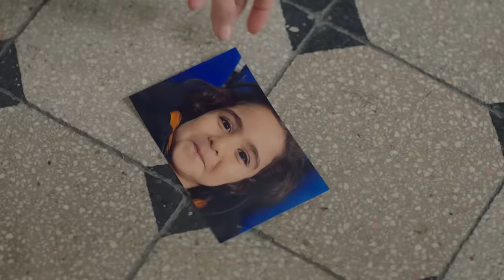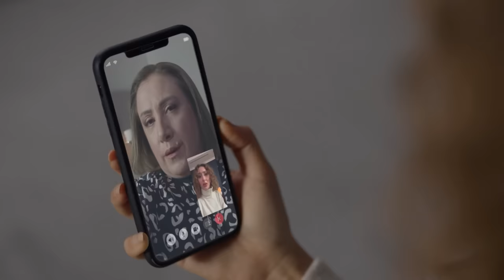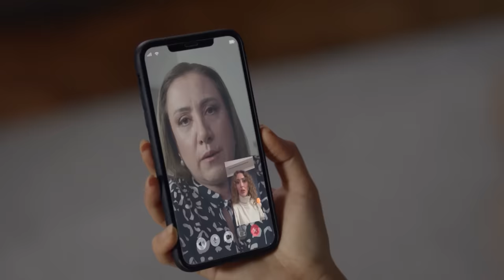Bambaşka Biri 12. Bölüm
Bambaşka Biri 12. Bölüm (27 Kasım 2023)
Yeni bölüm Cuma 20.00'de FOX'ta!

Geçmişte oğlunu korumak için gerçekleri saklamanın bir hata olduğuna karar veren Turan dürüst bir hamle yapmaya hazırlanır. Ancak bu hamlenin eşine ne kadar zarar vereceğini öngöremez. Kenan’ı bir kez daha kaybetmekle yüzleşen Nevin kocasından beklediği anlayışı bulamayınca karanlık bir yola sürüklenir.

KÜNYE
Yapım: TIMS&B Productions
Yapımcı: Timur Savcı &  Burak Sağyaşar
Yönetmen: Neslihan Yeşilyurt
Senaryo: Ethem Özışık
Hikaye: Ethem Özışık, Onur Şener, Lokman Maral, Seçil Çömlekçi